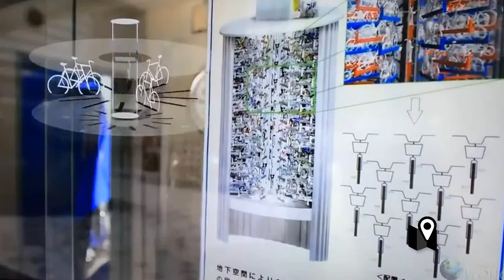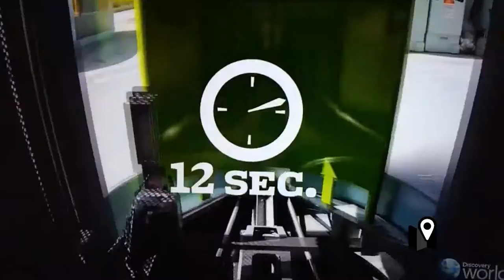Los increíbles sistemas subterráneos japoneses para estacionar bicicletas